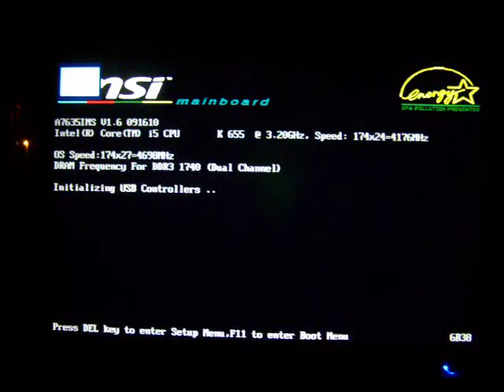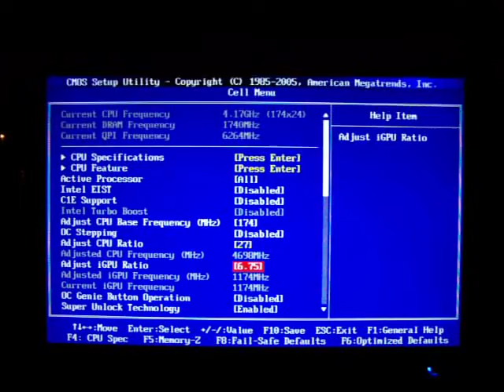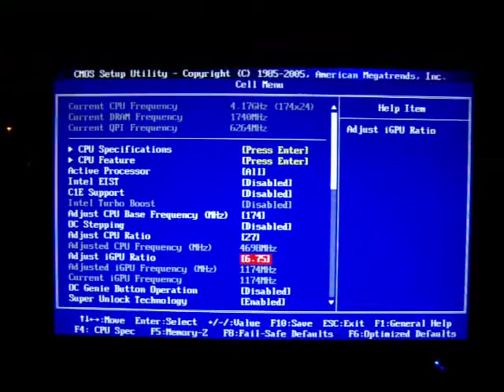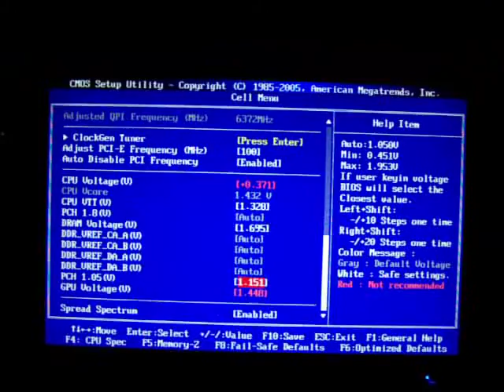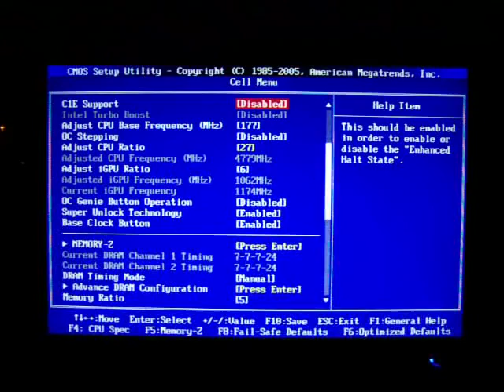MSI H55M-ED55 Clarkdale IGP Overclocking introduction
Walking through the BIOS and giving a short explanation on how to overclock the Intel GMA HD IGP of the Clarkdale CPU using the MSI H55M-ED55 mainboard.